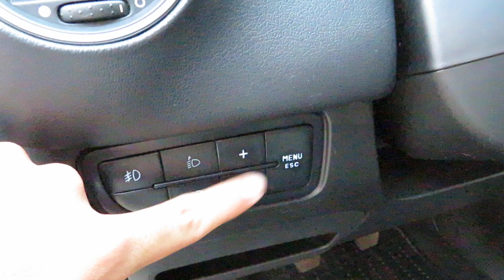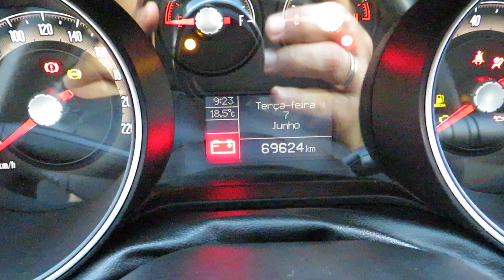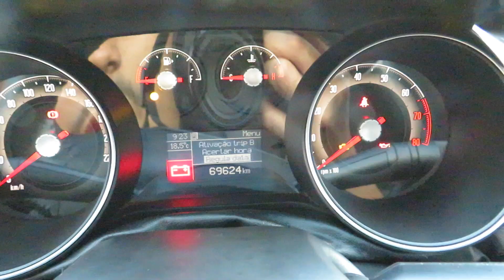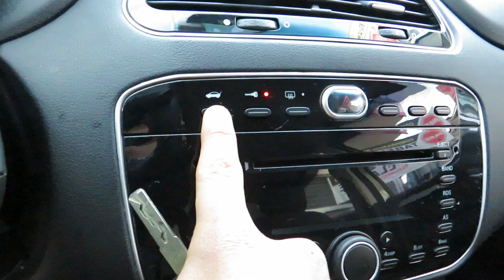Fiat Linea Essence 1.8 (Flex) Manual 2015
Sobre esse carro: OPORTUNIDADE P/ VOCÊ QUE PROCURA UM SEDAN GRANDE, ESPAÇOSO E COMPLETO PARA FAMÍLIA. C/ MANUAL E CHAVE RESERVA. CONTA COM MOTOR 1.8 FLEX (132cv), RODAS DE LIGA LEVE, SOM MP3, VOLANTE C/ AJUSTE DE PROFUNDIDADE, GIGANTESCO PORTA-MALAS DE 500L.